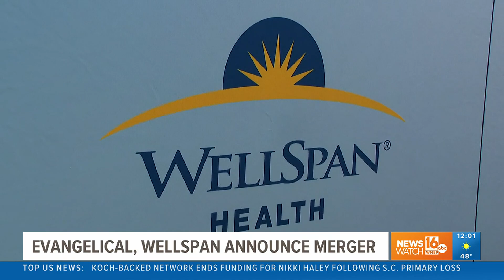Evangelical Community Hospital joining with WellSpan Health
The two health care organizations announced the agreement on Monday.